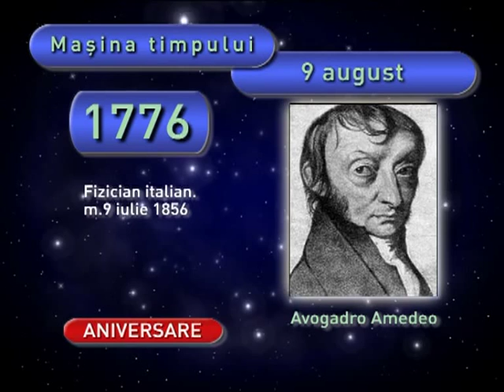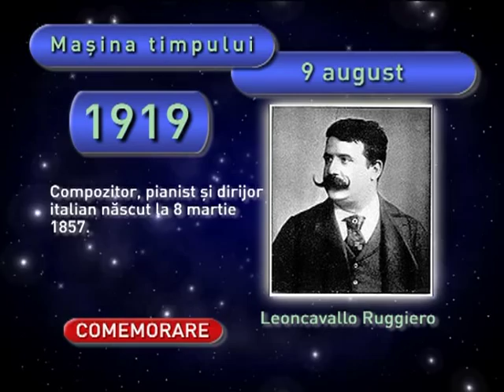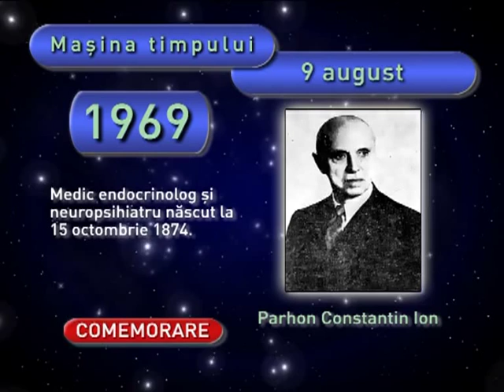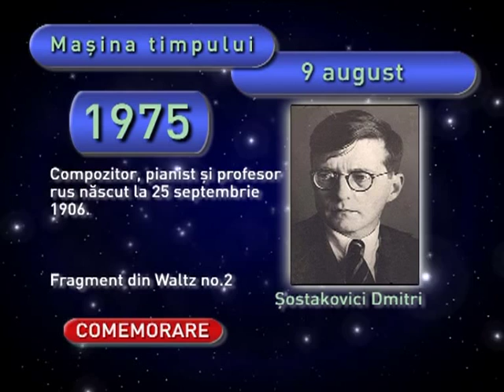Maşina timpului - 9 august 1601, Mihai Viteazul a fost ucis pe Câmpia Turzii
Pe 9 august 117 a murit Marcus Ulpius Nerva Traianus, iar în 1601, Mihai Viteazul a fost ucis pe Câmpia Turzii. Mai multe evenimente găsiţi pe pagina de Fsacebook a emisiunii Maşina Timpului